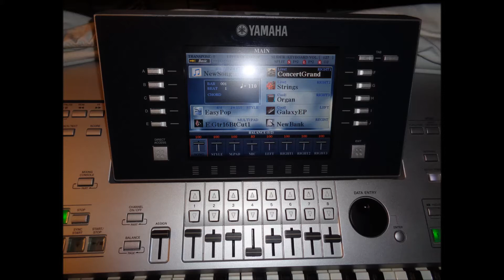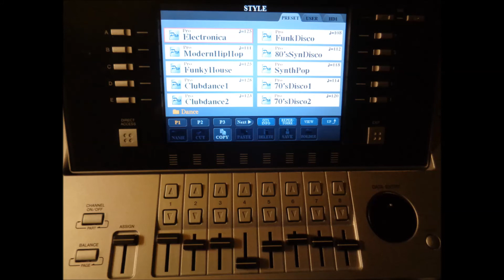Utwór muzyczny NewAudio B70